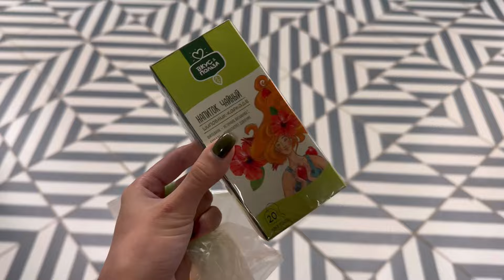СДЕЛАЛИ ИЗ МЕНЯ ЗВЕЗДУ, ОРИГИНАЛ И ФЕЙК Zielinski & Rozen, СОБИРАЮСЬ НА КОНЦЕРТ ОРЛОВА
Во влоге мы с вами отправимся в студию на окрашивание, раскрою тайну с номерами и названиями красок, сравним оригинал и паль маски для волос Zielinski & Rozen, забежим в солярий, сходим в химчистку, сделаем маникюр и педикюр, сходим на стендап Сергия Орлова, в общем погнали…